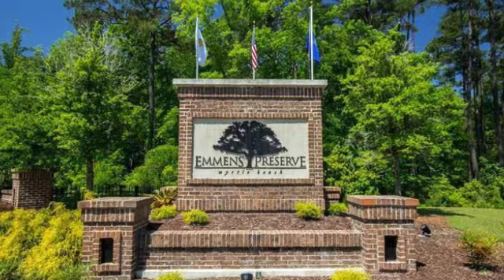Home for Sale 1152 Yorkshire Pkwy., Myrtle Beach "Emmens Preserve" MLS#1821686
Rare floorplan in Emmens Preserve!! This 5 bedroom, 3.5 bath home has never been lived in. Used as the community builders model /office. The owner has completely renovated the home and replaced all flooring throughout and painted the entire interior. Your entry includes a formal dining room and sitting room as you walk into your open kitchen, breakfast nook and living area. Granite counters and plenty of counter and cabinet space. The living room is cozy with a gas fireplace and French doors to your great screened porch. The master suite is located on the first level with a beautiful master bath that includes double vanity with granite counters, a glass shower and garden tub. The three additional bedrooms are located on the second level with two full baths and built-in desk area in the loft. The outdoor space is tranquil and private. Enjoy sunsets on your large screened porch that overlooks your private backyard nestled up the a natural wooded area. And it this wasn’t enough, you can walk to the Emmens community amenities! The Emmens Preserve amenities include: a large pool and sunbathing area, a clubhouse, an exercise room, a small outdoor amphitheater for concerts, putting greens, bocce ball courts, and outdoor kitchens. There are also sidewalks all throughout the neighborhood and beautiful landscaping. And let’s not forget, this great community is all within the Market Common district that offers and wide array of amenities, shops, restaurants, sports complex and more. This is Myrtle Beach living at it’s absolute best!!!

Meet Jeff Casterline, one of BRG's founding partners!